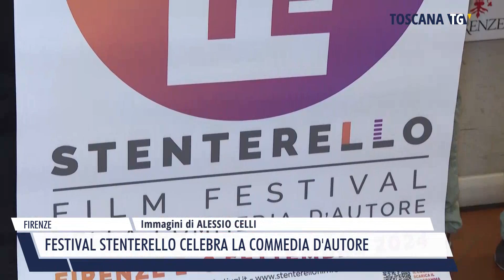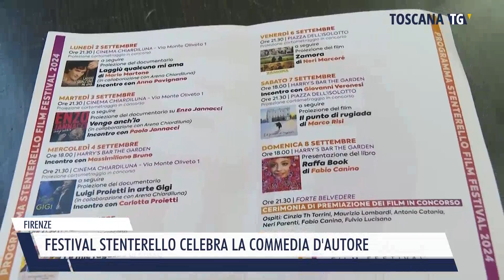2024-08-31 FIRENZE - FESTIVAL STENTERELLO CELEBRA LA COMMEDIA D'AUTORE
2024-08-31 FIRENZE - FESTIVAL STENTERELLO CELEBRA LA COMMEDIA D'AUTORE